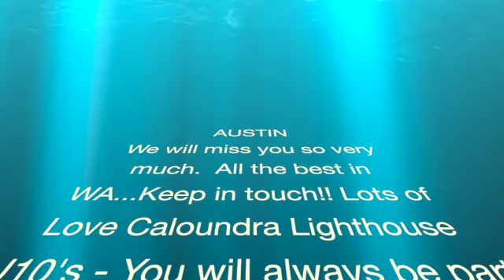Last Game of the Season 2021 SD 480p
Our last game2021